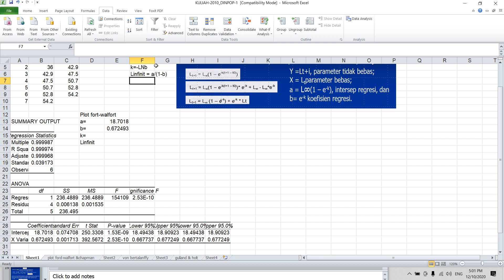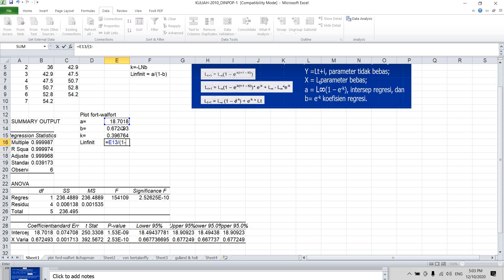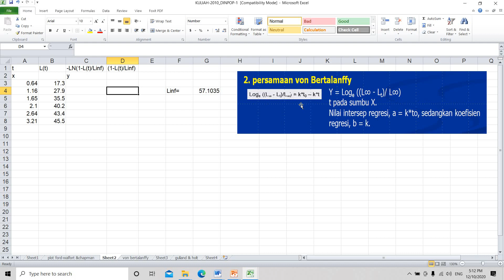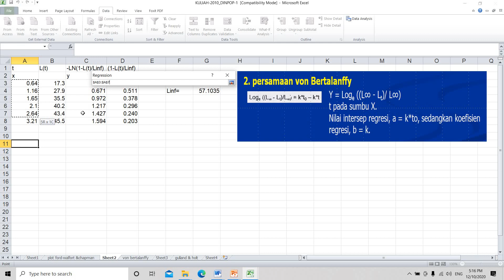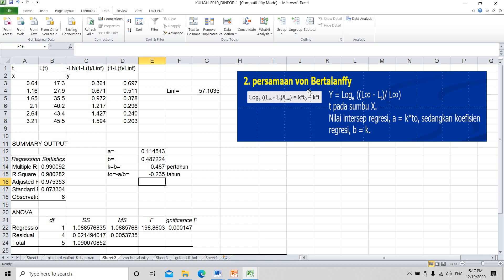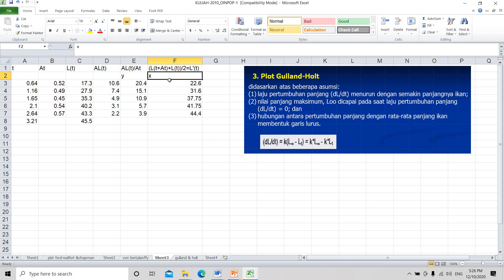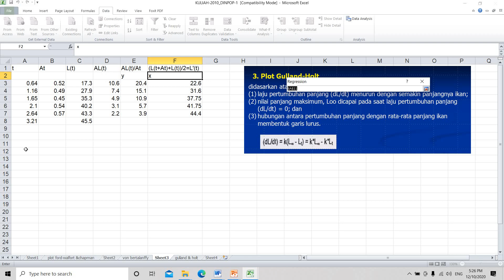72 Pendugaan Parameter pertumbuhan